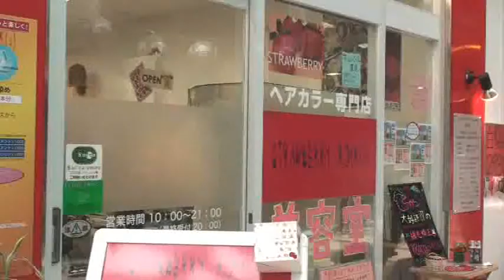ストロベリーロックス[majiTV]